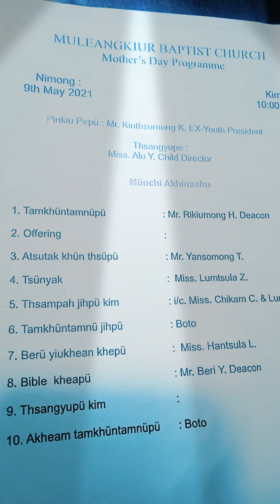Mother's Day to share gifts 9th 2021